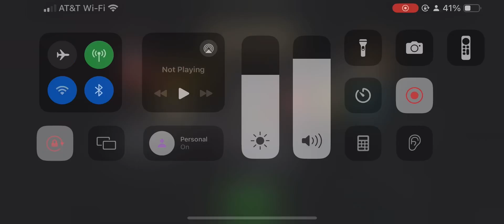MCoC Kate Bishop vs Shocker on node 5 (house of mirror, ebb flow knock down, right back at it)